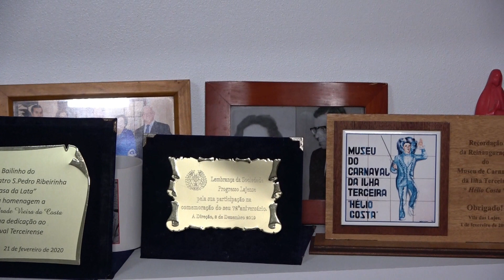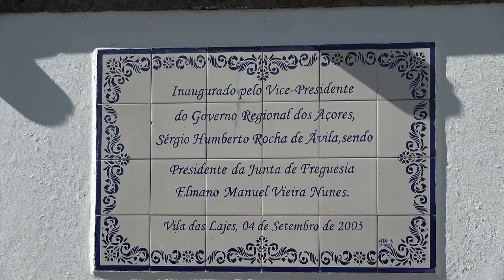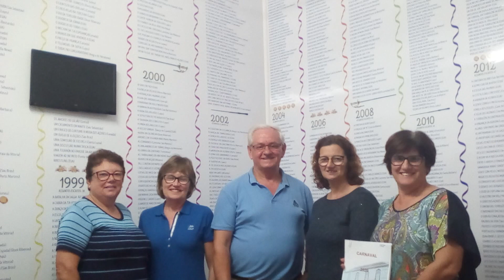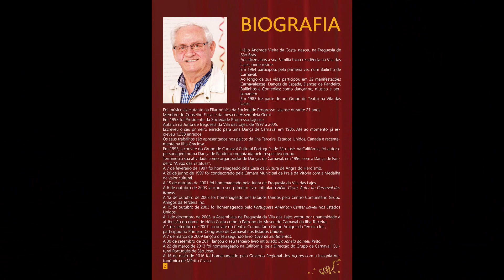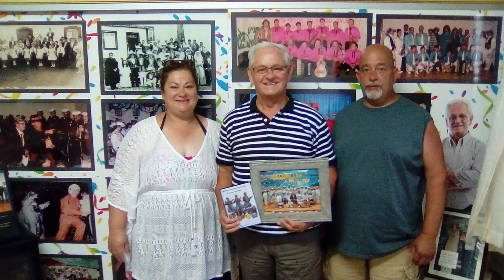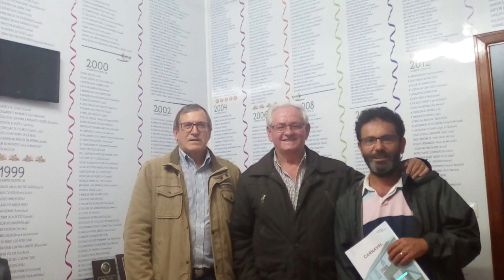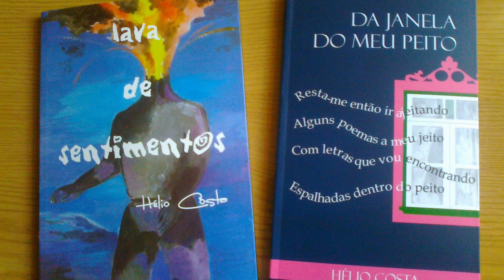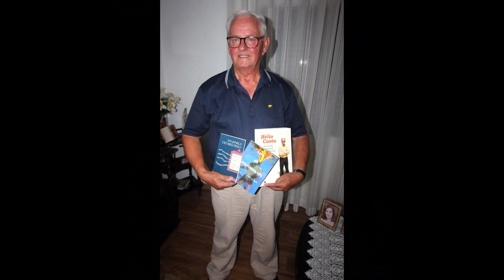Em Convers com Hélio Costa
Helio Costa fala-nos da sua vida professional, do carnaval e da poesia.  Reportagem de Honorato Lourenco e Rui Nogueira Mare Norte.